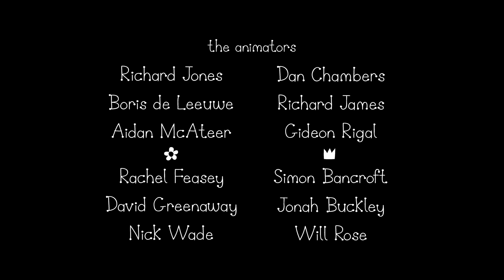Ben and Holly’s Little Kingdom | Season 1 | Episode 49| Kids Videos